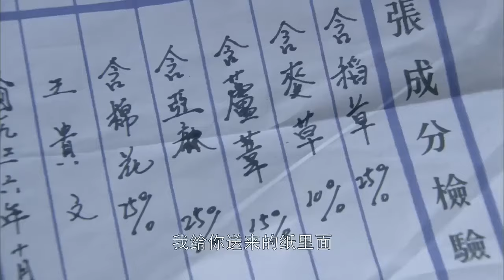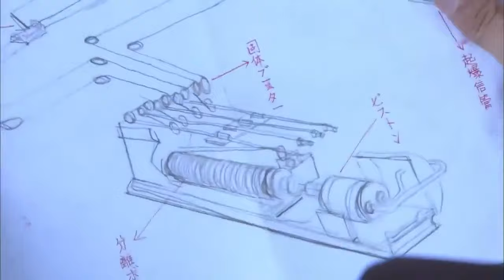⚔️【War Movies】瘦弱美女怎是殺人魔頭，將男子一家屠殺⚔️丨功夫丨战争丨Chinesedrama丨中國電視劇